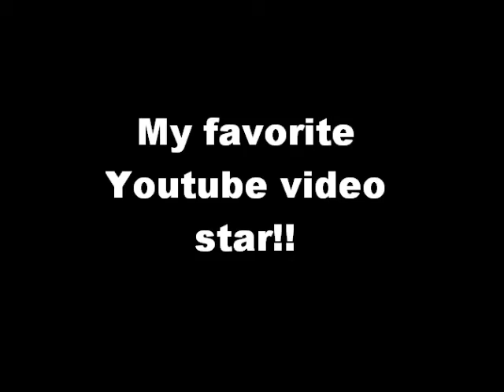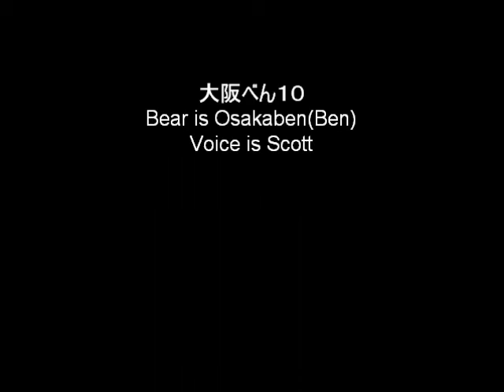I like That Japanese Girl